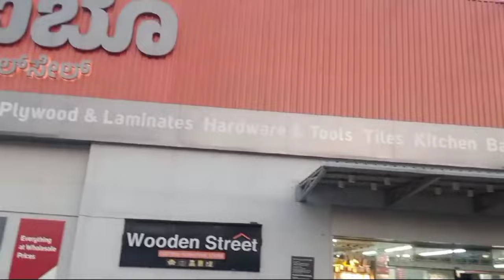New Addition To My Kitchen Hafele Hob || Amazon kitchen Haul || Mee Sanntte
In this video I am going to share my shopping experience For every home I believe that kitchen is the heart of the home we spend most of our time in the kitchen and personally I don't like to spend time in the kitchen that's the reason I have decided to buy my personal favourite hob Hafele auto ignition Hob and find Amazon haul as well

Instagram id